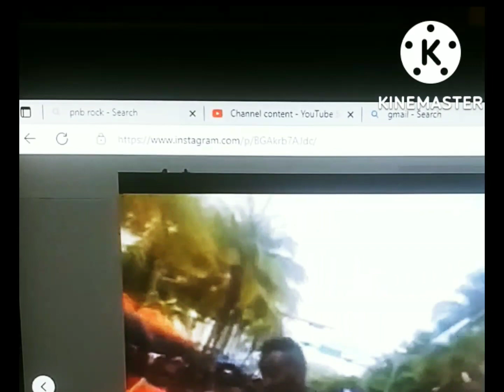Boosie caught in major lie bout duke da jewler !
Boosie said he met duke the jewler night before he passed, but since then a video surfaced showing that might not be completely accurate!boosiebadazz